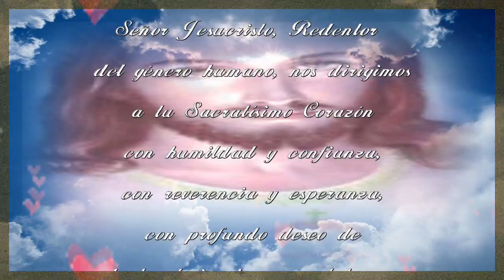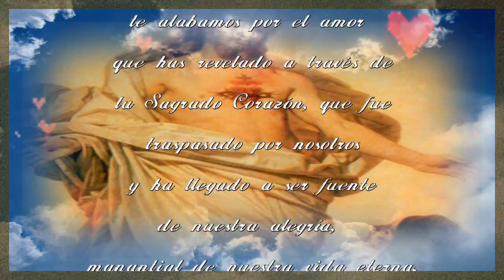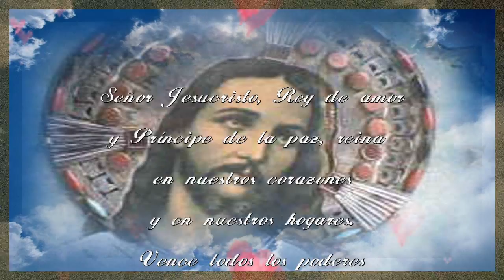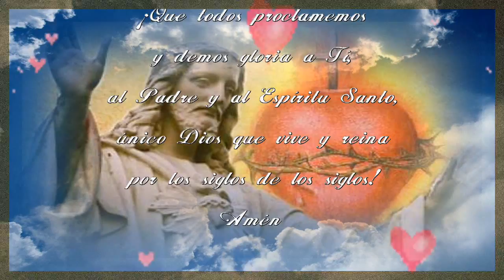Oración al Sagrado Corazón de Jesús.JPII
CONSAGRACION AL SAGRADO CORAZON DE JESUS
Juan Pablo II, 1986

Señor Jesucristo, Redentor del género humano, nos dirigimos a tu Sacratísimo Corazón con humildad y confianza, con reverencia y esperanza, con profundo deseo de darte gloria, honor y alabanza.

Señor Jesucristo, Salvador del mundo, te damos las gracias por todo lo que eres y todo lo que haces.

Señor Jesucristo, Hijo de Dios Vivo, te alabamos por el amor que has revelado a través de Tu Sagrado Corazón, que fue traspasado por nosotros y ha llegado a ser fuente de nuestra alegría, manantial de nuestra vida eterna.

Reunidos juntos en Tu nombre, que está por encima de todo nombre, nos consagramos a tu Sacratísimo Corazón, en el cual habita la plenitud de la verdad y la caridad.

Al consagrarnos a Ti, los fieles (persona o de lugar) renovamos nuestro deseo de corresponder con amor a la rica efusión de tu misericordioso y pleno amor.

Señor Jesucristo, Rey de Amor y Príncipe de la Paz, reina en nuestros corazones y en nuestros hogares. Vence todos los poderes del maligno y llévanos a participar en la victoria de tu Sagrado Corazón.

¡Que todos proclamemos y demos gloria a Ti, al Padre y al Espíritu Santo, único Dios que vive y reina por los siglos de los siglos! Amén.